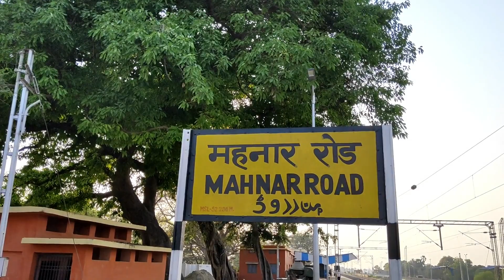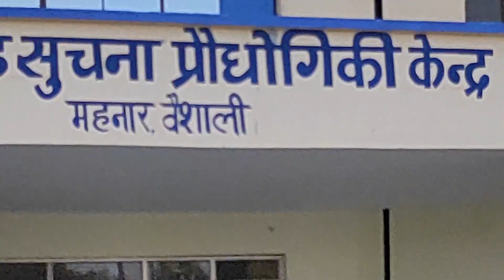BIHAR KE MAHNAR KA JANTA CURFEW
IS VIDEO ME BIHAR KE VAISHALI DISTRICT ME STHIT HAJIPUR MAHNAR ME JANTA  CURFEW KO DIKHAYA GAYA HAI.SUBAH  7 BAJE SE SAM 5 BAJE TAK LOGO NE APNE AAP KO ISOLATE KAR LIYA JIS SE SOCIAL DISTANCING MAINTAIN RAHE. IS VIDEO ME HUMLOG SABSE PEHLE MAHNAR KE MADAN CHOWK SE HOTE HUE MAHNAR STATION KO COVVER KIYE AUR LAUTTE HUE MAHNAR ANUMANDAL MAHNAR BLOCK KO DIKHATE hue ganga road badi durga mandir ko dikhate hue pura cover kiyehai.